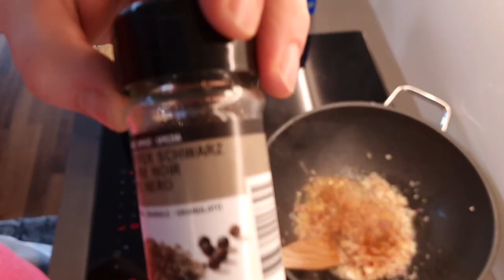war echt Nice, lohnt sich | Spaghetti aglio e Olio zubereitung 30 Min.👨‍🍳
👨‍🍳👍🍜war echt Nice, lohnt sich max. 30 min | Spaghetti mit Knoblauch, weissen & rote Zwiebel & olivenöl & einwenig Butter👨‍🍳👍🍜